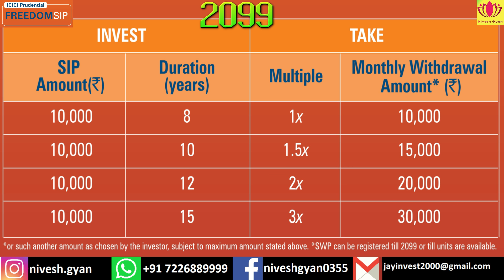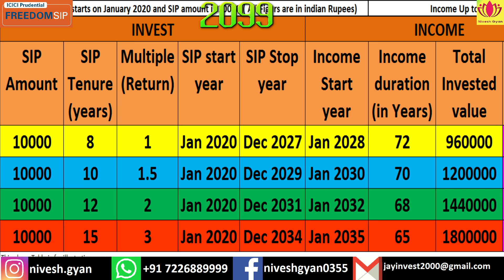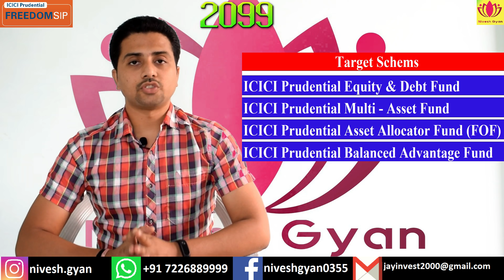ICICI Freedom SIP | Revolutionary Concept By ICICI Mutual fund | आईसीआईसीआई फ्रीडम एसआईपी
ICICI Prudential Freedom SIP

Freedom SIP By ICICI Prudential Mutual fund

Hello Friends,

Ye video me mene ICICI prudential mutual fund ne jo nayi scheme, facility launch ki he jiska naam FREEDOM SIP he. uske bare me detail me samjaya he.

please watch this video till end. and if any questions then don't hesitate to ask me any time.

👉Open Free Demat account with Angel Broking and start treading now:
👉Open account with India info line securities and start treading now:
👉Invest in Best Mutual funds and stock market by India’s Leading Investment Platform
👉For Technical Videos : follow this channel